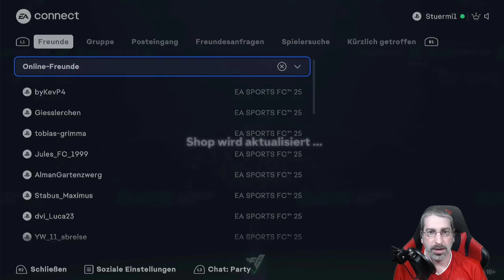EA FC 25 - Ich öffne PACKS PACKS PACKS #2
In dieser Folge öffne ich nur Packs!

Mein Equipment:

Kameras:
Sony DSC-HX350
Sony DSC-WX500
Panasonic HC-V777

Monitore:
1x Acer K242 HQL
2x Asus VS247HR

Tastatur:
Logitech K330

Mikrofonarm:
Rode PSA1